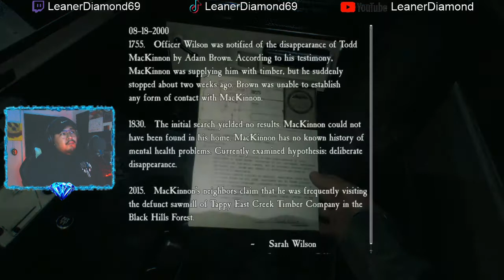Thats Why!!!! Blair Witch EP2